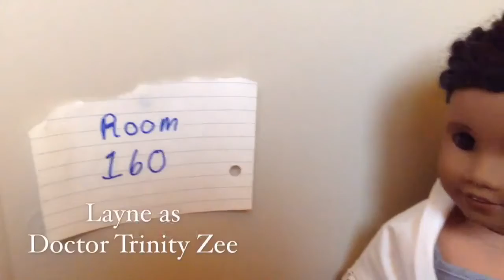The Secret of the Snow Flower [ se1 ep3]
Interesting fact I had to film this episode twice. I accidentally deleted the first one. Then I couldn't film outside because of a snowstorm . Ahh, weather. Anyways I hope you guys liked the video!